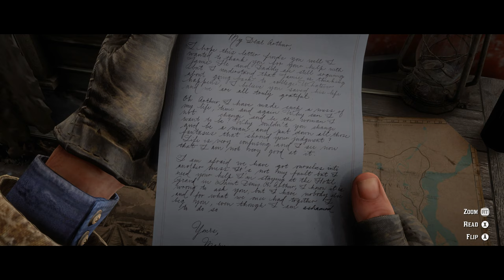Red dead redemption 2: The Movie Edit (Chapter 4) // 4K PC Ultra Graphics // Episode 7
The Ultimate Version of Red Dead Redemption 2 now edited as a movie!
Episode 7

Red Dead Redemption 2 for PC takes full advantage of the power of the PC to bring every corner of this massive, rich and detailed world to life from the windswept snowy peaks of the Grizzly Mountains to the dusty roads of Lemoyne; from the mud-spattered storefronts of Valentine to the cobbled streets of St Denis. New graphical and technical enhancements for deeper immersion include increased draw distances for better navigation; higher quality global illumination and ambient occlusion for improved day and night lighting; higher quality snow trails, improved reflections and deeper, higher resolution shadows at all distances; tessellated tree textures and improved grass and fur textures for added realism in every plant and animal.

Red Dead Redemption 2 Actors

Arthur Morgan - Roger Clark

Known for playing Duke Theseus in A Midsummer Night’s Dream and Patron in Zero Hour, Red Dead Redemption 2 is undoubtedly Roger Clark’s biggest gig yet.

Dutch van der Linde - Benjamin Byron Davis

Recently seen in Ant-Man & The Wasp as Agent Burleigh, Benjamin Byron Davis has also been in How I Met Your Mother, The Belko Experiment, Parks and Recreation, and Desperate Housewives. He retains the role from Red Dead Redemption too.

Abigail Roberts - Cali Elizabeth Moore

Abigail Roberts is played by Cali Elizabeth Moore. She has regular roles in both Broad City and 30 Rock, along with the upcoming Ranting & Raving.

Javier Escuela - Gabriel Sloyer

Javier Escuela is the gang’s ruthless Mexican and he’s played by Gabriel Sloyer of Orange is the New Black and Breaking Brooklyn. He was also in Rockstar’s other major game, Grand Theft Auto V, as Oscar Guzman.

Bill Williamson - Steve J. Palmer

Another returner from the original Red Dead Redemption, Steve J. Palmer is also known for his work on Queen Gorya, House of Lies and Deadwood.

Sadie Adler - Alex Mckenna

The newly widowed Sadie Adler is played by Alex Mckenna who’s frequently been in 90210, Dallas, The Following, The Legend of Korra and Two and a Half Men.

Micah Bell - Peter Blomquist

Another chap who’s featured in another Rockstar Game, Peter Blomquist is also known for playing Dr. Harlan Fontaine in L.A. Noire and Garlyn Thornquist in Get Hit.

John Marston - Rob Wiethoff

He hasn’t featured in too much since but of course, Rob Wiethoff played the protagonist in the first Red Dead Redemption, along with featuring in 2013 video game Codename Cygnus.